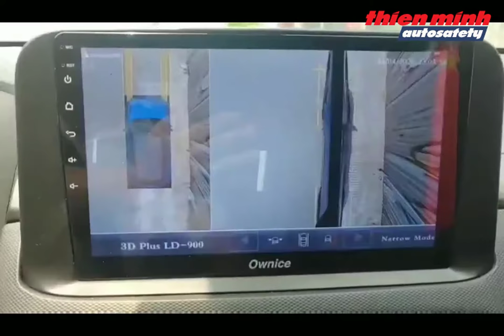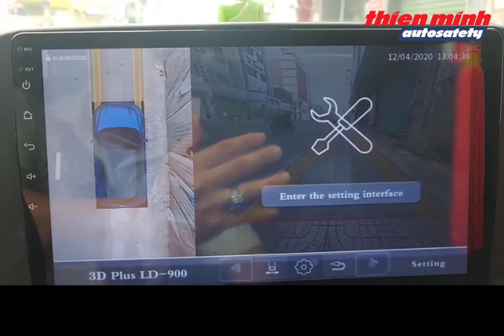HYUNDAI KONA Trang bị Camera 360 Safeview 3D LD900 CỰC CHẤT - Option V.I.P Màu xe + Biển số thực tế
Hyundai KONA nâng tầm An toàn và Đẳng cấp với Hệ thống Camera 360 Safeview 3D LD900 Chất lượng Số 1 Việt Nam !!!
Option 3D Mô phỏng màu xe thực tế + Biển số xe cực kì chất !!!
🎥 Xem thêm các chuyên mục khác:
📞Hotline Việt Nam: 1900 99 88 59
🏡 Trụ sở chính: Số 88 Khúc Thừa Dụ, Dịch Vọng, Cầu giấy, Hà Nội
🏡 Văn phòng Miền Trung: Số 138, Đ.Xô Viết Nghệ Tĩnh, Q.Hải Châu, Tp.Đà Nẵng
🏡 Văn phòng Miền Nam: Số 2/1 Hồng Hà, Phường 2, Quận Tân Bình, TP.HCM